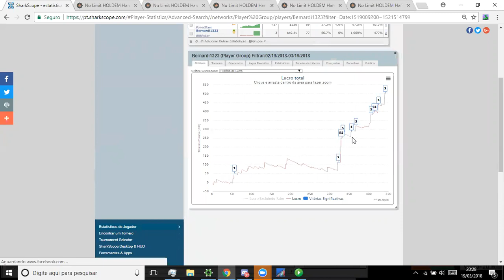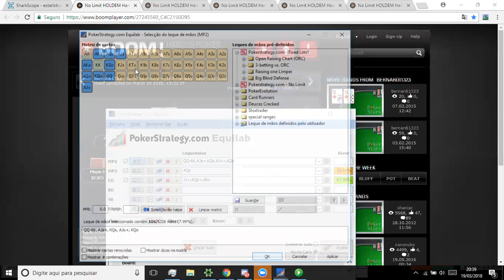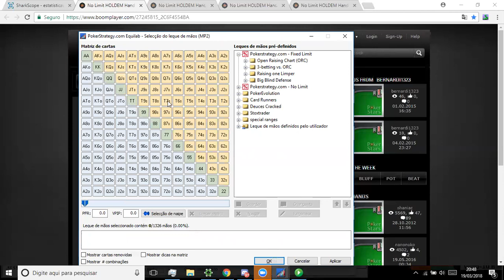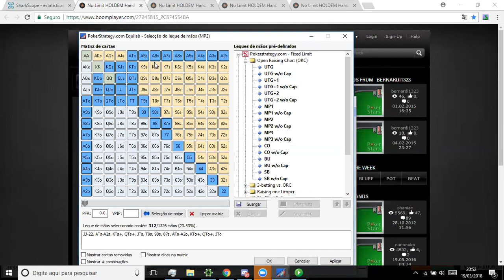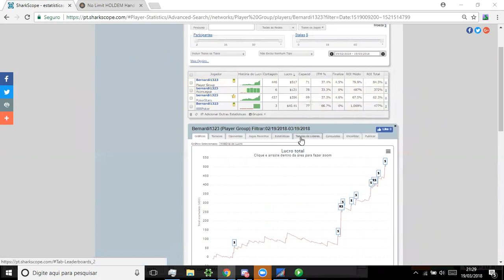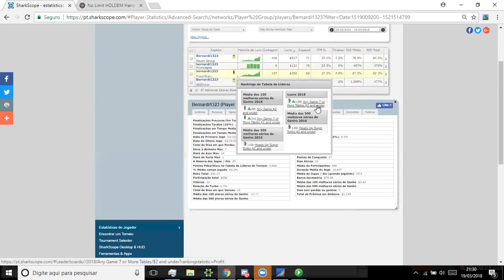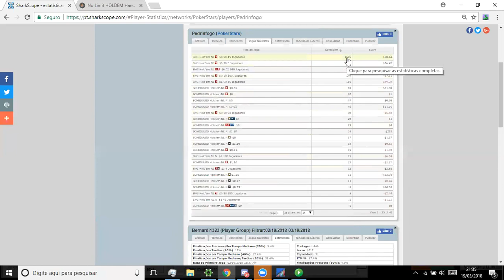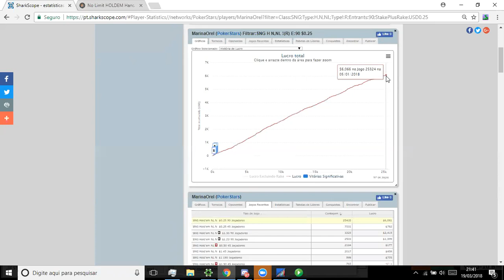Grupo de Estudos - Poker - #4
Todas as segundas feiras as 20h30.
Aberto para todos participarem.

Skype: RafinhaBernardi

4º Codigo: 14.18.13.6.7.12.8